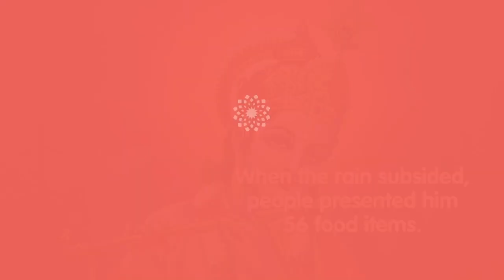How is 'Chhappan Bhog' connected to Bhagwan Krishna?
Chhappan Bhog is a special prasad consisting of 56 food items that are offered to Bhagwan Krishna on Janmashtami.

Download the IMAVATAR App now! And to access our religious & spiritual universe,